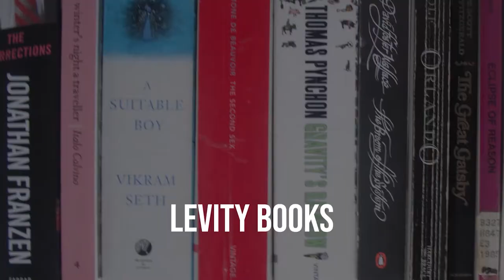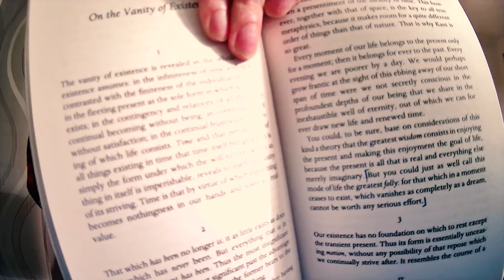On the Suffering of the World by Arthur Schopenhauer | BOOK REVIEW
This is an excellent short introduction to the philosophy of pessimism and nihilism. It emerged in the mid 19th century in Germany in response to German Idealism, and preceded the rise of existential philosophy in the early 20th century in Europe.

Here, in this book review, I summarize why I think everyone should read On the Suffering of the World by Arthur Schopenhauer, and why it will probably make you happier. I even end up talking about Max Horkheimer's Eclipse of Reason again (from my German Literature series), as this 19th century German philosophy book inadvertently seems to preemptive of the moral themes I saw in many 20th century German classics.

I think an optimistic way of looking at Schopenhauer is that he could be suggesting that life cannot be meaningless because the potential for suffering is too frequent and intense in everyday occurrences. He could be saying that suffering is no coincidence, life is unjustly brutal. It's obviously not the happiest idea, but from an optimistically perspective like that in Albert Camus' The Myth of Sisyphus, it shows life both is at worst a meaningful struggle against suffering, and I think that's altogether strangely exciting and comforting. His pessimism is also rallying against Kantian ethics, which taken to extremes takes the passion out of life by implying rationality reigns over all emotions, and so I think Schopenhauer is greatly underrated because people take him at face value. He may miserable, but he's at least expressing how he feels (as dramatic and unpleasant as it might be). It's good to read at a distance, and is best not taken too seriously, because it is easy to forget that every book is written by just another human with their own individual worries and views about the world.

You're very welcome to add or follow me on GoodReads, that's where I've been fairly active online for about five years now. I try to review every book that I read, primarily as a reminder for my future self.

My Rating Criteria:

* = Dislike (not recommended) ("failed")
** = Okay (recommended to select audience) ("flawed")
*** = Like (recommended to general audience) ("fine")
= Really like (strongly recommended to select audience) ("focused")
= Love (strongly recommended to general audience) ("fervent")

Introduction: (0:00)

What is it?: (1:40)
Cultural importance (politics/psychology/fiction): (3:19)
Schopenhauer Summary: (5:30)
Why read it?: (7:15)
Archetypal importance: (8:36)
Criticism: (9:40)
Alternatives: (11:37)
Conclusion: (12:06)

Conclusion: (6:55)